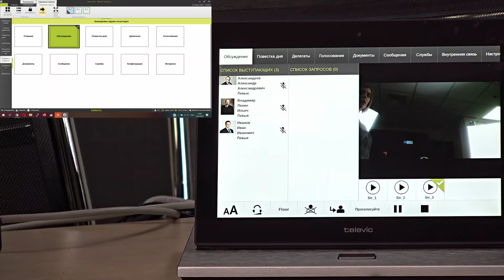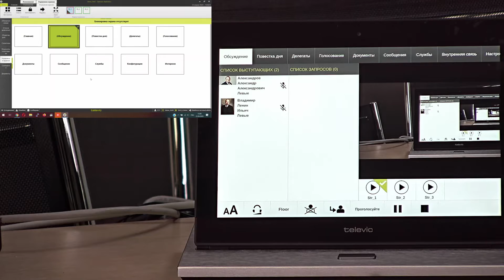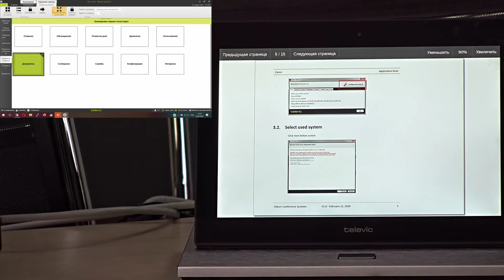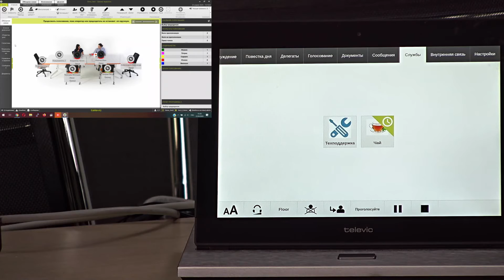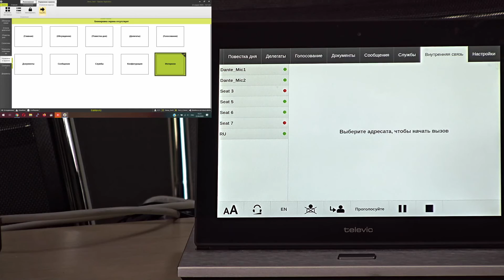Демонстрация настольного мультимедийного пульта Televic UniCOS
Настольная модель UniCOS позволяет участникам мероприятия просматривать видео, прослушивать аудио, обмениваться документами и текстовыми сообщениями с другими делегатами. UniCOS может быть настроен как пульт делегата или председателя.